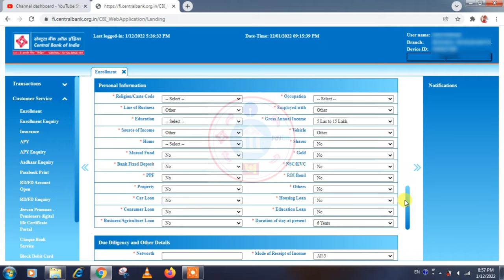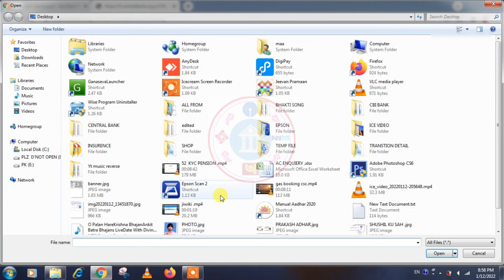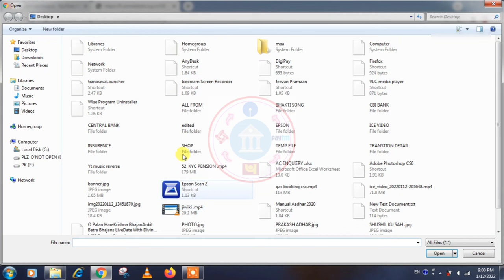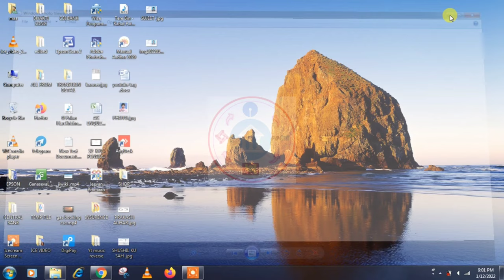photo and signature upload in csp account opening photo signature upload kaise karte hai bank mitra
VIDEO TOPIC

Aaj ke is video mein Ham baat karenge key account opening karte samay photo aur signature ine donon ko kaise  upload karna padta hai  to app is video ko last Tak Dekhte rahiye aur yah video special BC  ke liye hai jo new new account opening karna sikhate hain to unko main bataunga ki Kaise from  scan karna hai aur uske bad Kaise photo aur signature ko cut Karke FIR upload karna hai

NOTE - अगर टेलीग्राम लिंक काम नहीं कर रहा है तो,
आप टेलीग्राम में सर्च कीजिये     bankmitraa    और,
 इस तरह आप टेलीग्राम चैनेल ज्वाइन कर सकते है l

central bank of india csp ganaseva app third party deposit error web application account open error